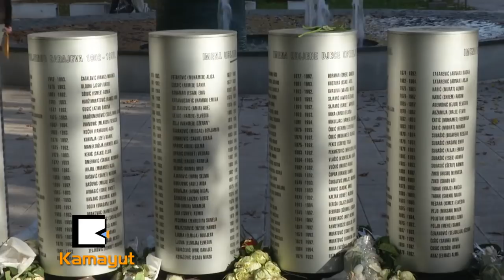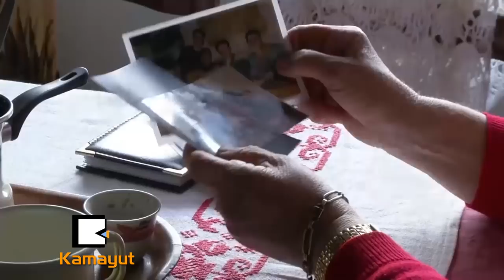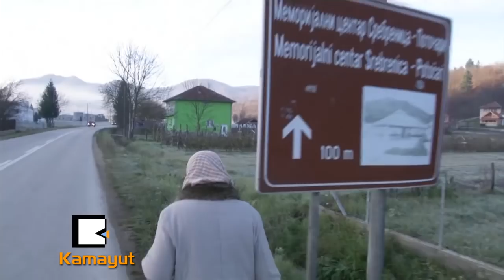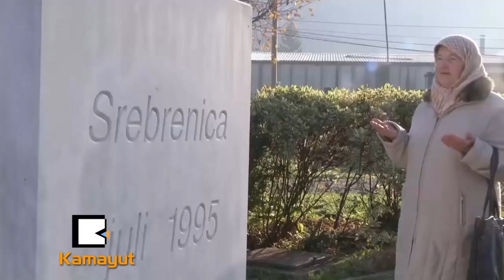က်မတို႔ ဘယ္ေတာ့မွ ေပ်ာ္ႏိုင္မွာ မဟုတ္ပါဘူး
“က်မတို႔ ဘယ္ေတာ့မွ ေပ်ာ္ႏုိင္မွာ မဟုတ္ပါဘူး။ ေဘးပတ္ပတ္လည္ကို ၾကည့္လိုက္ဦး၊ ဒါေတြက သူလုပ္ခဲ့တာ။ သူက က်မတို႔ ကေလးေတြကို သတ္ခဲ့တယ္။”